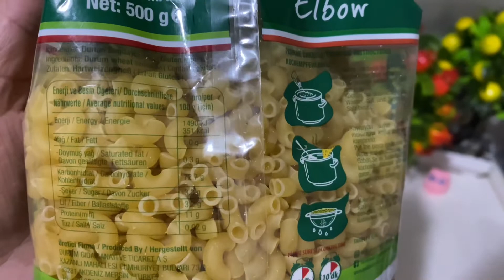Makarna💁‍♀️PASTAWILLA elbow makarna ile yoğurtlu nohutlu etli makarna çorbası denedik/biz beğendik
Biz bu lezzeti de çok beğendik umarım sizlere de fikir olur beğenirsiniz hoşunuza gider

Yoğurtlu Etli Makarna Çorbası
Malzemeler
1 paket dilediğiniz makarna türü
1 kase haşlanmış nohut
1 kase haşlanmış kırmızı et
1 sürahi dolusu yoğun kıvamlı ayran
1 diş sarımsak
Tuz
Karabiber
Kırmızı pul biber
Kuru nane